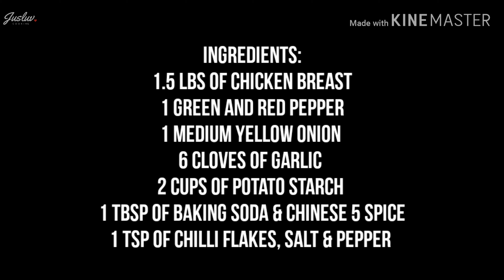How To Make CRISPY - Chinese 5 Spice Chicken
Here's a quick and easy recipe I made using some left over ingredients in my fridge. This is a mild version but you can simply add some chilli oil or birds eye chilli to add more of a kick. The main spice here is the Chinese 5 spice which is amazing with anything deep fried.

What's your favorite crispy 5 spice dish?
My favorite is the spicy 5 spice squid at Chinese restaurants

Video shot with my SamsungS10